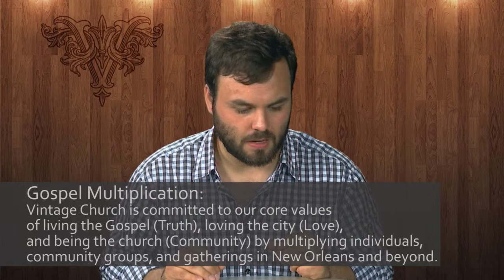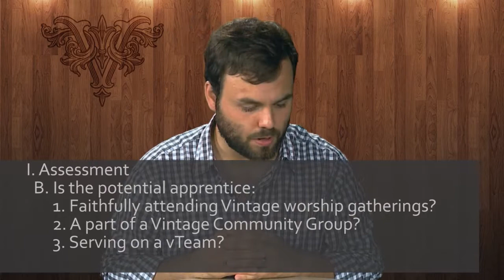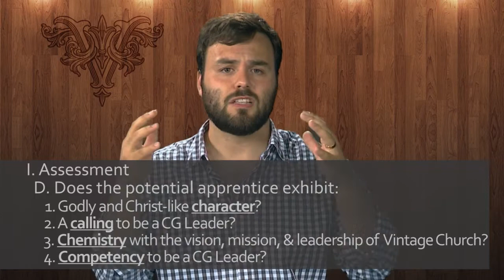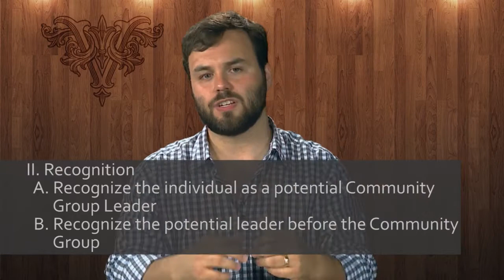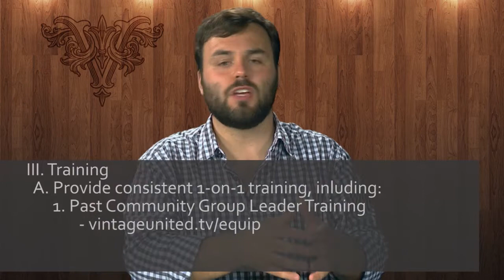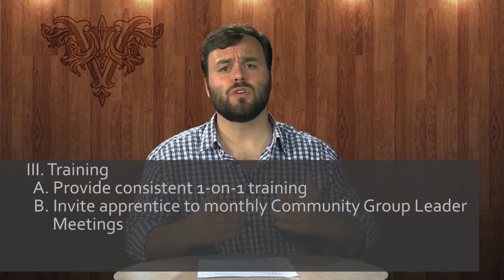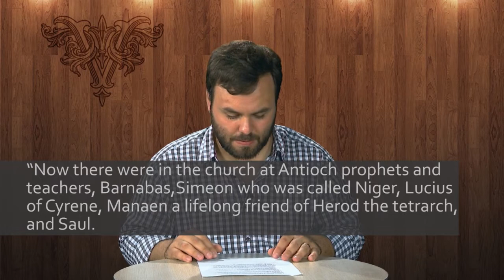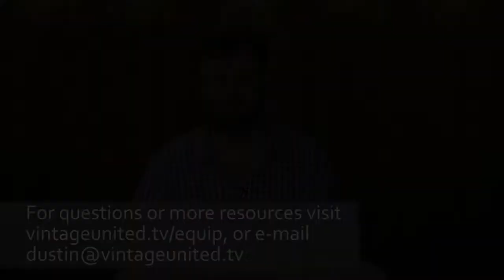Community Group Leader Training: Multiplying Community Group Leaders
In this Community Group Leader Training, Pastor Dustin walks through one aspect of Gospel Multiplication - Multiplying Community Group Leaders. He takes a look at what this means, why this is important, and what this process looks like at Vintage Church.  For more information on Vintage Community Groups For more Community Group Leader and Equipping resources